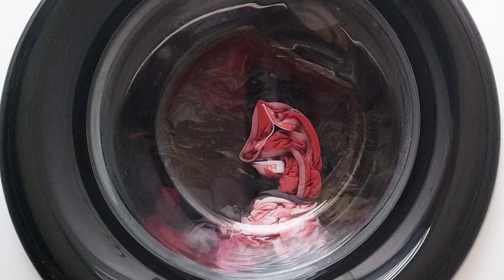Dyes underwear red